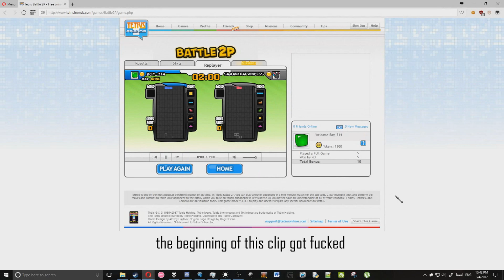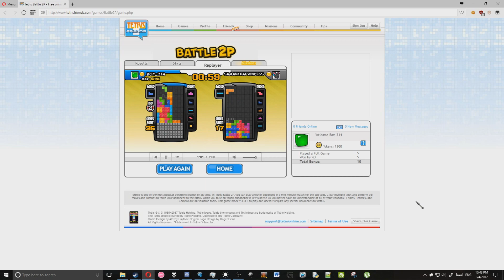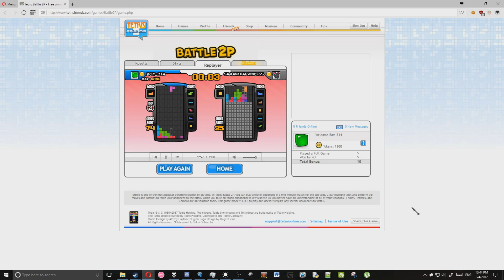{Tetris Friends} Combo Chains 2